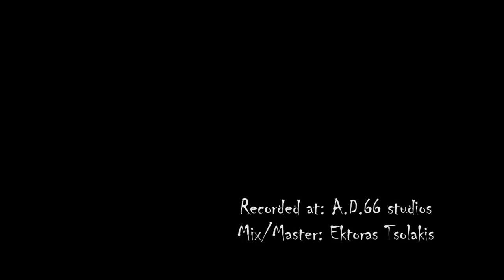Blue Receiver - Paranoid (Black Sabbath acoustic cover)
Here's our take on Black Sabbath's 'Paranoid'. We had a great time recording this so we hope you'll enjoy!
Alexander Chrysostomides - vocals, guitar
Jon Voyager - vocals, guitar

Recorded by Manos Georgiou at A.D. 66 Studios
Mixed /Mastered by Ektoras Tsolakis
Filmed and edited by Manos Georgiouat A.D. 66 Studios
MUA Goldy Roufogalli